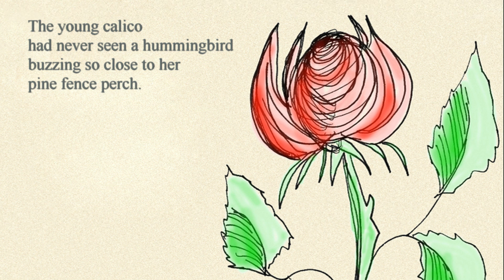The Parrot Wants To Talk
This is a poetry piece from the poetry book I wrote in honor of my late sister in law who died of breast cancer has been available for a couple of years now.  My intention was to find a way to help breast cancer research to help eradicate this terrible illness. My book, "Tomorrow's Rose" is available at this site:

All proceeds go towards breast cancer research.
I will be posting more poetry videos from the book here on my site.
Enjoy...Lare Joseph Austin